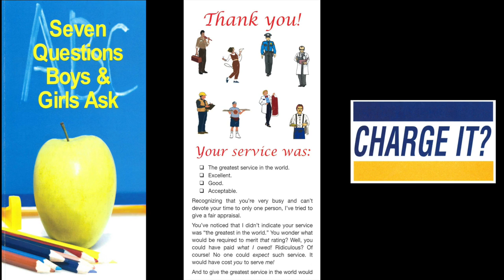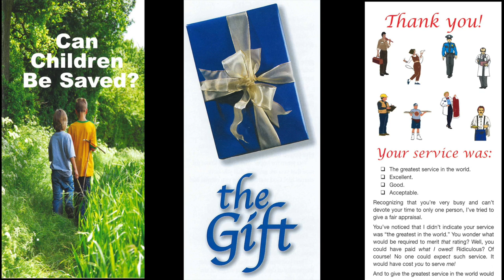Three Ugly Lists (Romans 1:28-32)